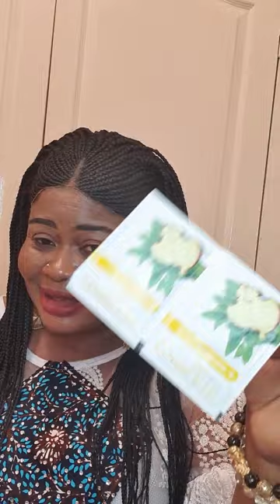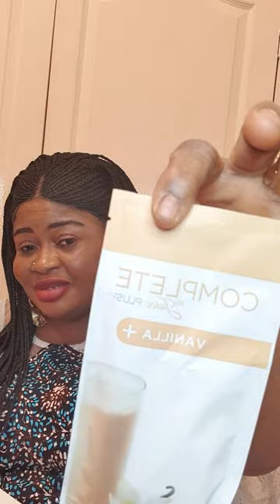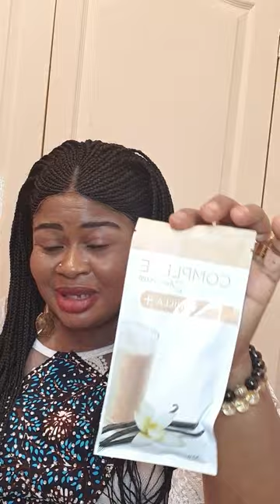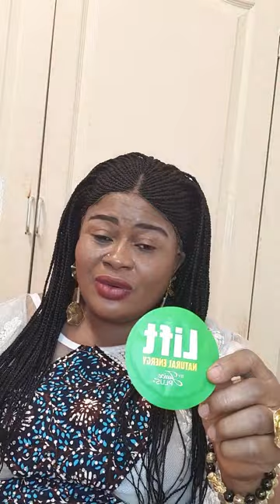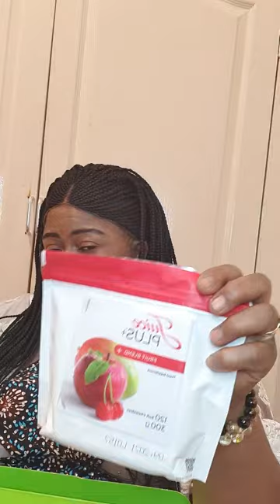8 November 2020